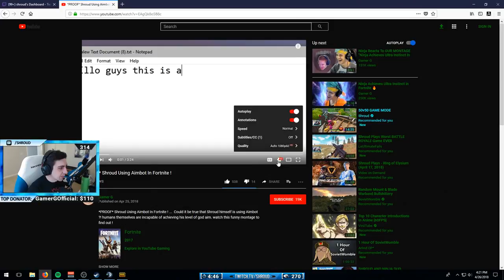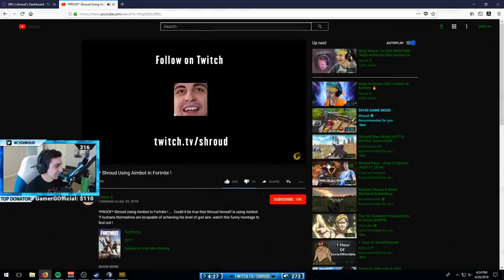[게임 샤넬] SMGS가 OP가됩니다.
이봐! 내 채널에 오신 것을 환영합니다. 내 스트림의 하이라이트는 여기에서 Reddit을 탐색하지 않는 사용자를 위해 업로드됩니다.) 모든 하이라이트는 내 스트림에서 온 것입니다. D► 나를 따라주세요! TWITTER → https :